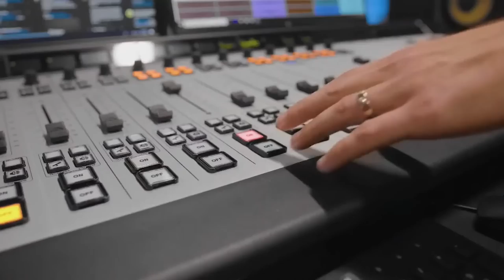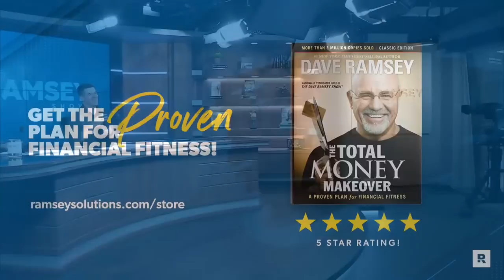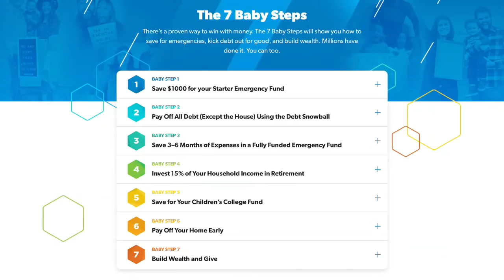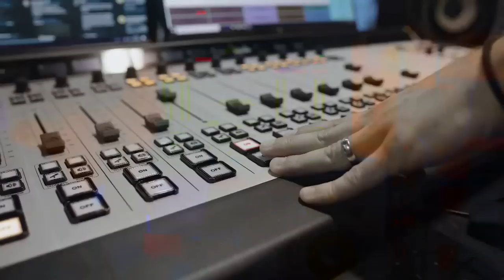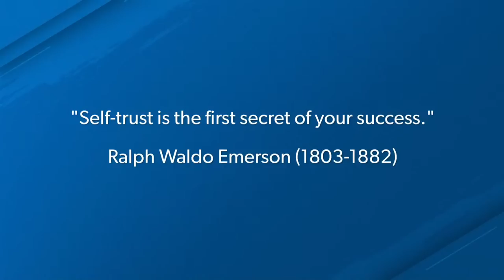Don't Put Off Making Hard Changes To Better Your Life!